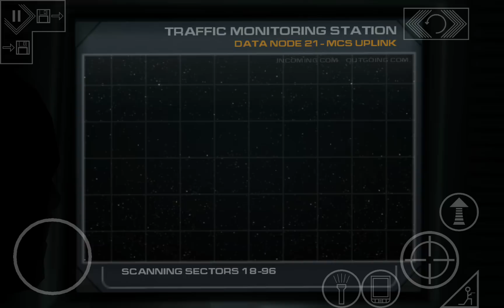Doom 3 on Nvidia Shield Tablet using DIII4A